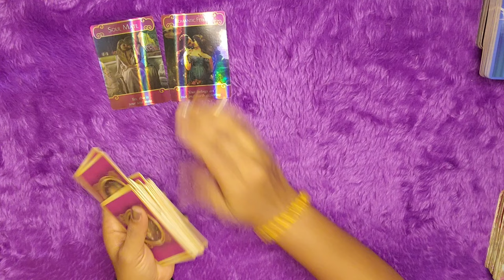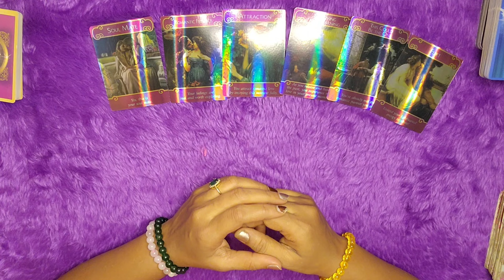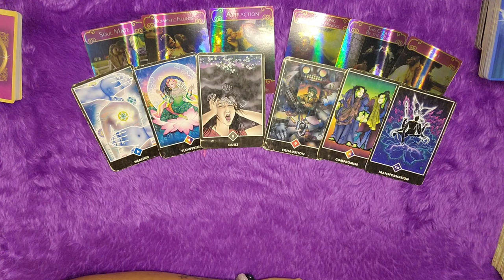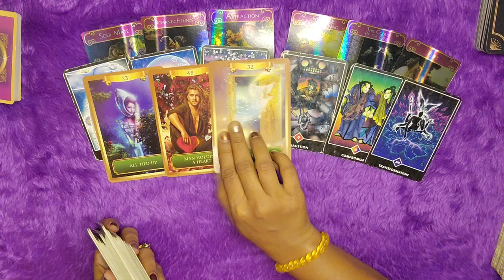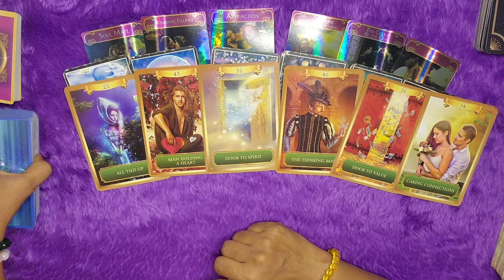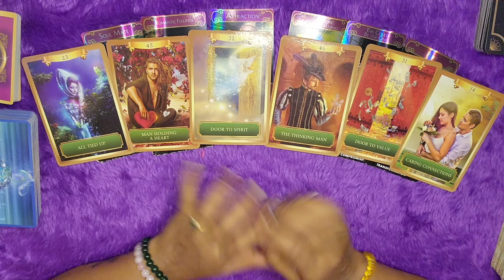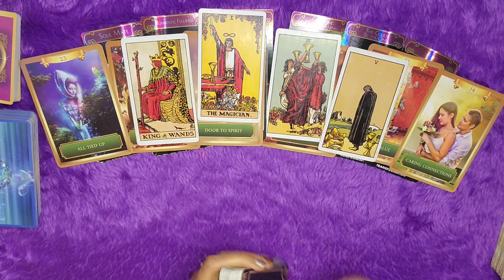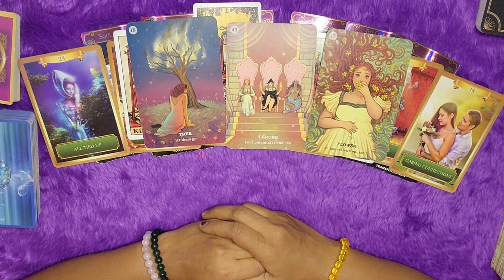🧚‍♀️Sagittarius(धनु राशि)Love tarot reading(15to 30)April2024|love messages💞|hindi tarot|timeless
🔮Hello friends🙋
Healing classes ✨
Healing session ✨
Angel healing 🌟

⭐STAY TUNE⭐